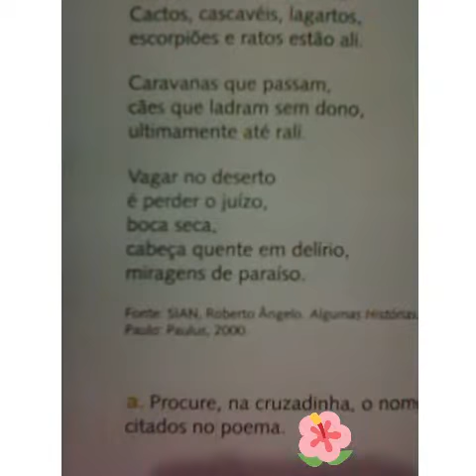O poema:O Deserto😃